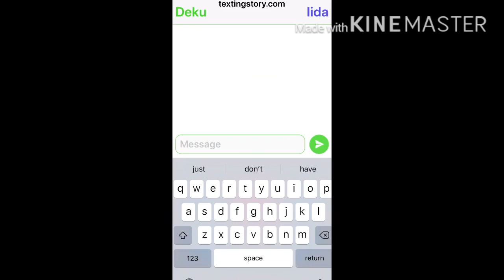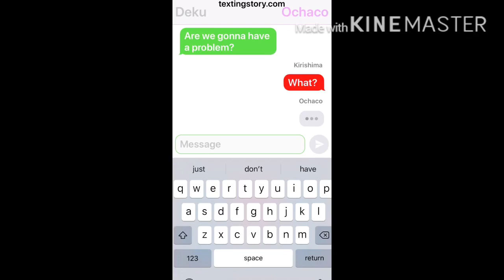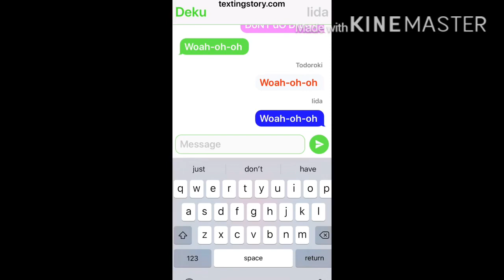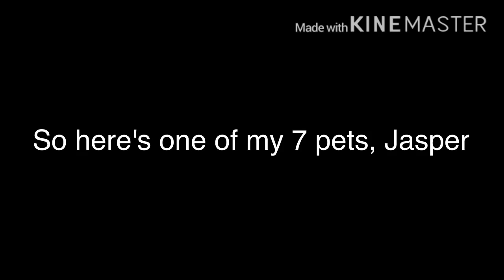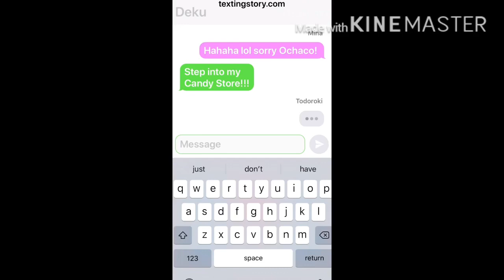~|BNHA Lyric Prank 4|~